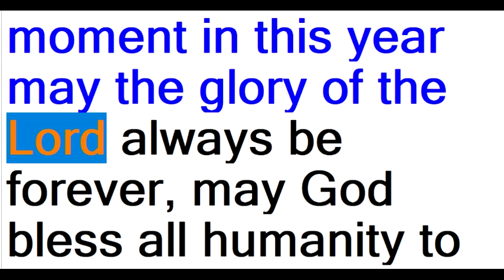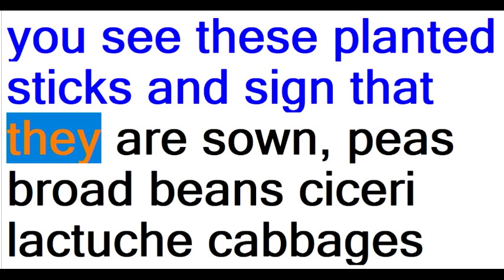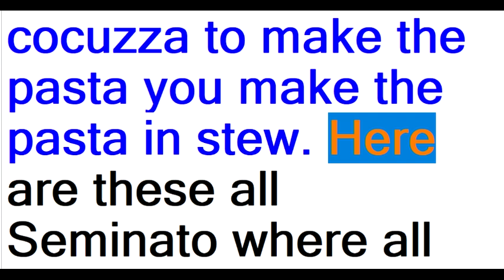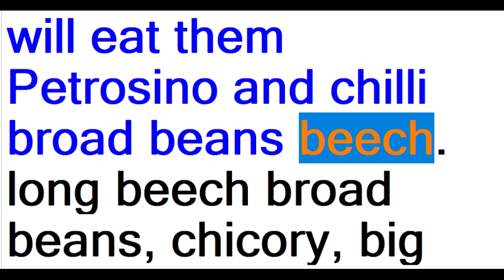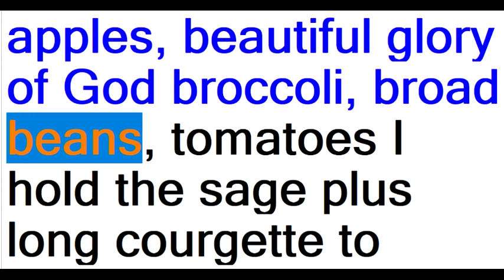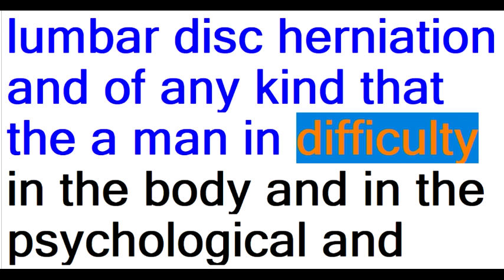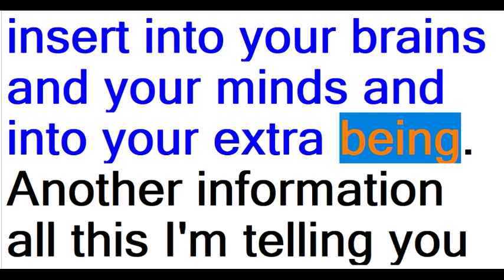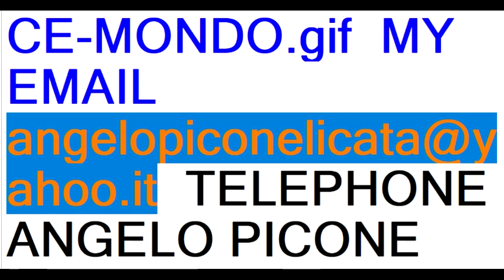2022 ENGLICH SOLO TESTO IL MIO GIARDINO PRIVATO BUONA RISOLUZIONE